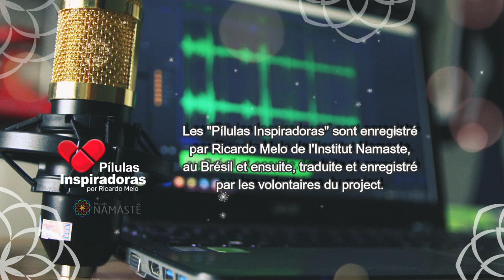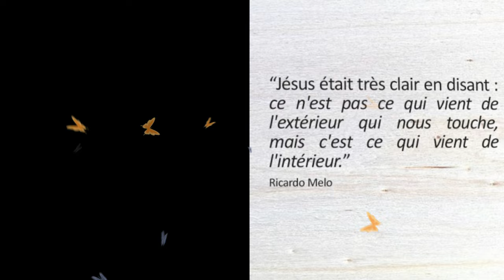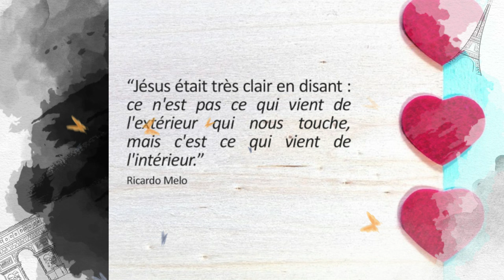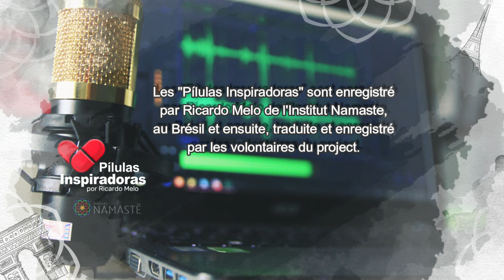Pilules Inspirantes - L'attitude qui va complètement changer votre vie !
ll a été enregistré à l'origine par Ricardo Melo de l'Instituto Namastê, les Pílulas Inspiradoras - A Atitude que vai mudar sua VIDA completamente em 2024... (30/12/2023)
Les audio sont préparées par des volontaires de la Pilules Inspirantes. Notre équipe de collaborateurs a toujours besoin d'aide. Soyez-vous aussi volontaire dans notre cause. Rejoignez notre page sur Facebook Pilules Inspirantes.